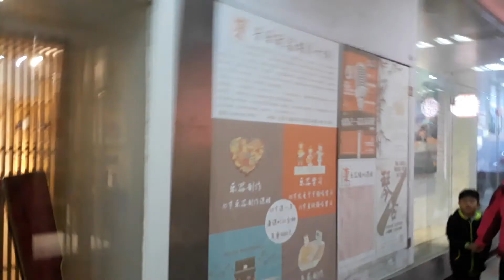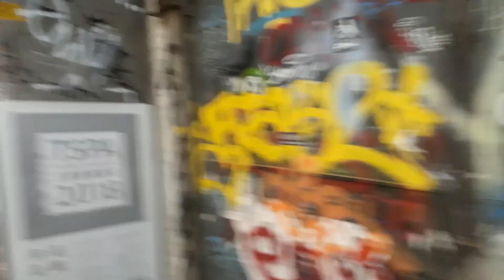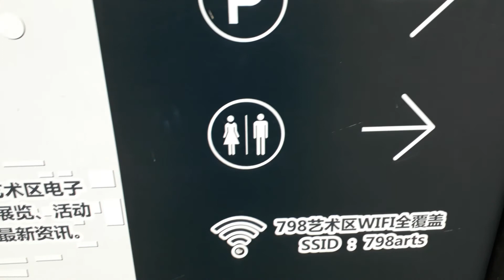China Beijing 798 Art District Galleries Map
China Beijing 798 Art District galleries are perhaps the most famous art district in China. Named after the 798 factory which was built in 1950s, the 798 Art Zone is located in the northeast corner of Beijing. It is also called the Dashanzi Art District (DAD) as it sits in Dashanzi zone. Once the site of factories during the Socialist Reunification Plan, 798 Art District is now home to modern art galleries, dainty boutiques and cute cafes. Graffiti can be found scribbled on walls and remnants of old factories are combined with modern art galleries to create a unique space, perfect for an afternoon stroll.

China Beijing 798 Art District galleries cover an area of 148 acres (60 hectares), with Jiuxianqiao Road to its west, Beijing-Baotou railway to its east, Jiangtai Road to its south and Jiuxianqiao Road North to its north. Characterized by modern art, it has become the exhibition center of Chinese culture and art, and also the world-famous cultural and creative industries centralized area.

798 Art District in Beijing China is outside the 4th ring so the chances of you happening on this district are pretty remote.

This video also shows the China Beijing 798 art district galleries map.  There are area maps in the art zone, which is easy guide for self walking tour.

Related search:
798 art district
798 art district beijing
798 art district galleries
beijing 798 art district map
798 art district map
798 art district beijing china
art district beijing 798
china 798 art district
art district 798 beijing
sculpture in 798 art district
798 art district self tour
798 art district images
798 art district guide
798 art district beijing location
798 art district area map
798 art zone architecture
798 art district review
798 art district tour
798 art district walking tour